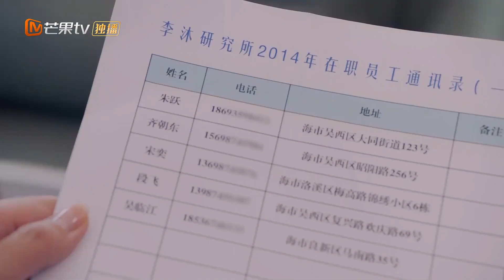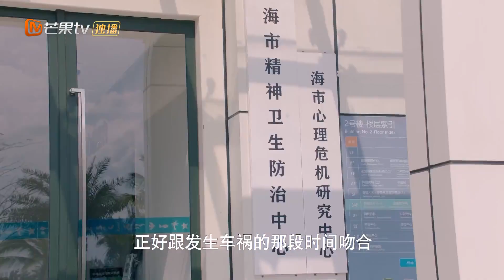楚墨暗中透露线索 苏伊发现李沐研究所人员名单《不能恋爱的秘密 The Secret of Love》【芒果TV青春剧场】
【加入会员】 会员每周四、五《不能恋爱的秘密》六集抢先看，非会员每周四、五更新！

剧情简介：
被烧伤面容并丢失记忆的双面女主"苏伊"，在找寻掩盖的真相及遗失记忆的过程中，遇到甲方爸爸"李嘉尚"，居然是与自己烧伤事件相关的"青梅竹马"，随之而来双方上演了一出职场的套路与反杀、以及两人在调查真相过程中“势均力敌的默契，重新解构现代年轻人的爱情观和另类职场人生。

导演: 谭友业
主演:刘奕畅/袁雨萱/张思帆/许晓诺/千喆/孙晓伦
类型: 剧情 / 爱情
制片国家/地区: 中国大陆
语言: 汉语普通话
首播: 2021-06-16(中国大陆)